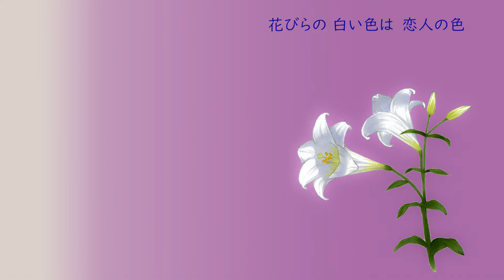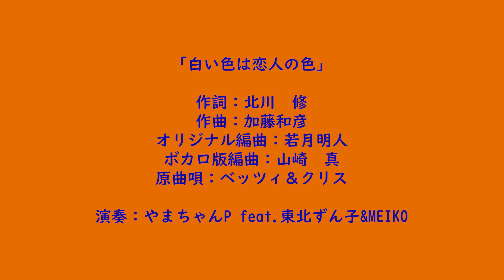【東北ずん子&MEIKO】白い色は恋人の色【カバー曲】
今からもう半世紀も前、1969年にアメリカ人の女性デュオ、ベッツイ&クリスが歌って大ヒットした曲です。こんな古い昭和を代表するヒット曲ですが大変好きな一曲なので東北ずん子とMEIKOのデュオによりカバーしました。